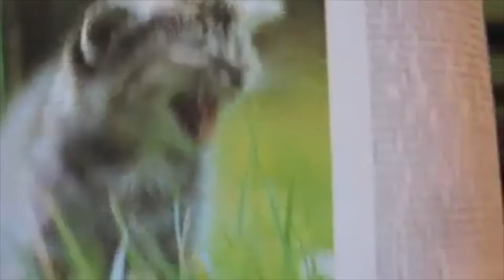Kittens inspired by David Lee Roth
I remembered an early YouTube era video like this, but I couldn't find it. So I tried to recreate it with Maddy Kelly's original and David Lee Roth's isolated vocals from Running With the Devil.